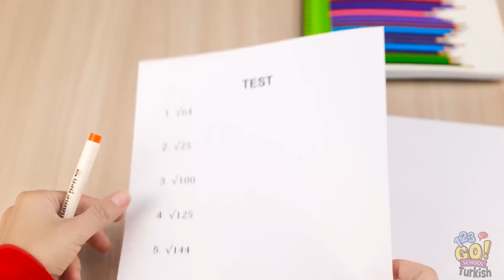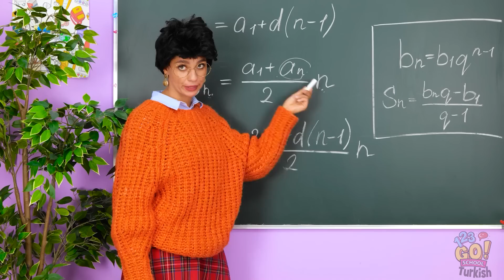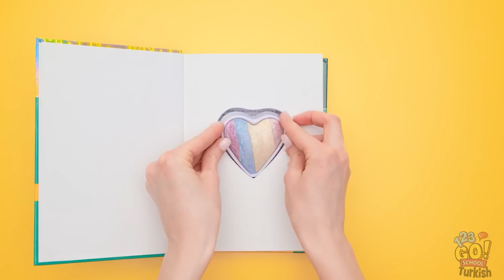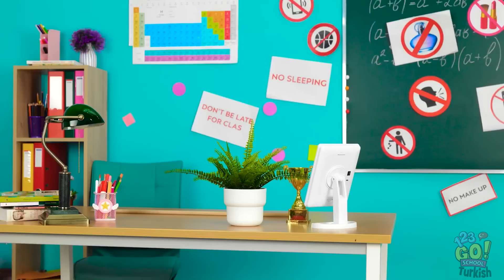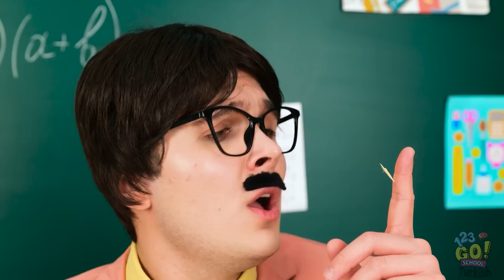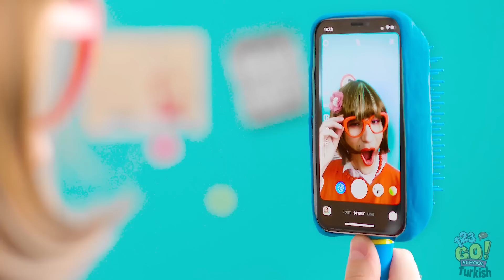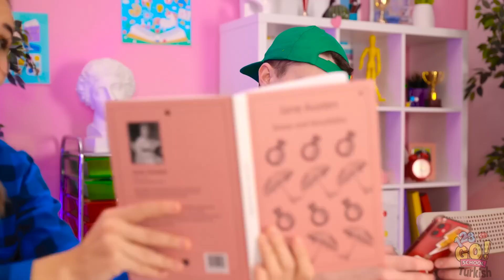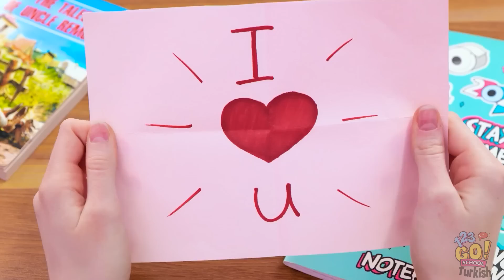OKULA DÖNÜŞ | 123GO! SCHOOL Okulda Hayatının Düzenli Olması için Dahiyane Tüyolar & El İşleri!